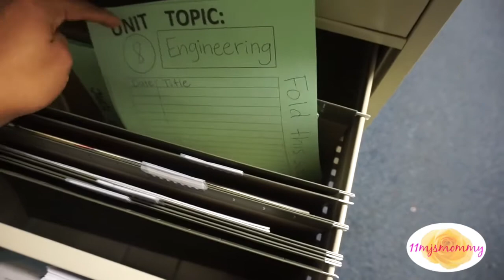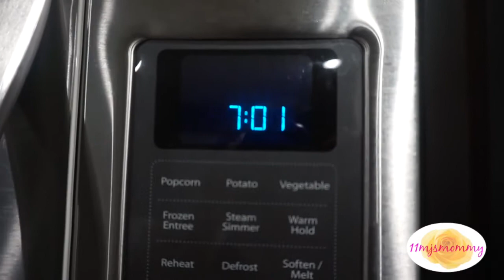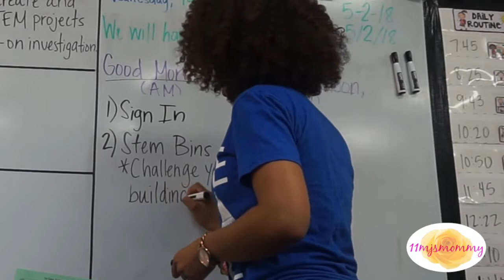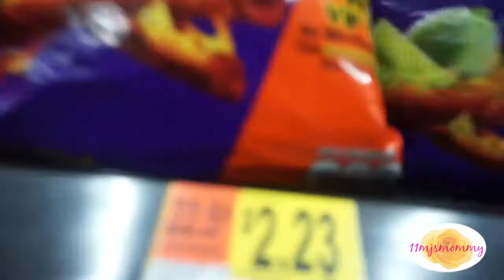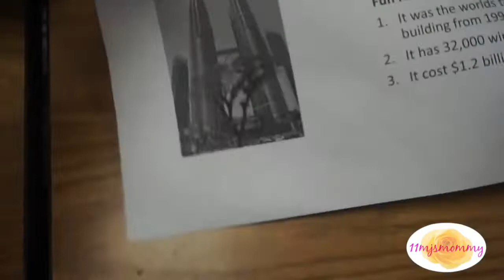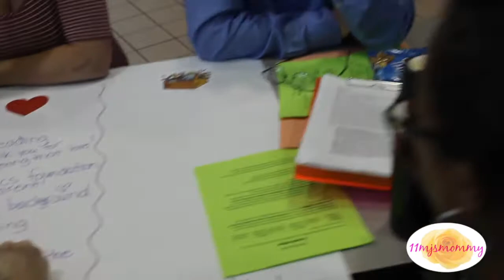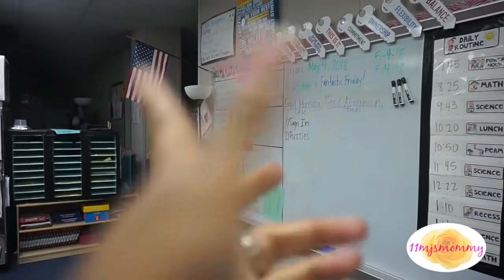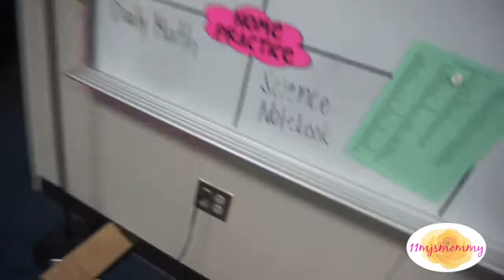COME TO SCHOOL WITH ME | 2ND GRADE TEACHER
teacherditl teachervlog teachwithme ♥♥♥ WATCH IN HD!! (It looks better that way) ♥♥♥

I am 11mjsmommy on YouTube, Instagram, & Pinterest! :-)

I am going to bring you to school with me from now through the last day of school. I hope you enjoy these school vlogs. Like if you like! ;-)

I have permission to use background music.